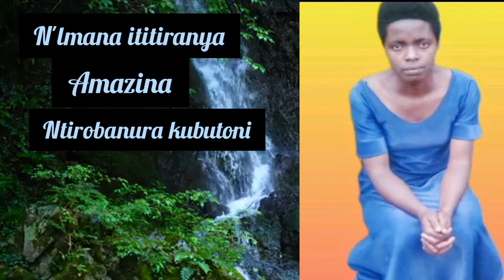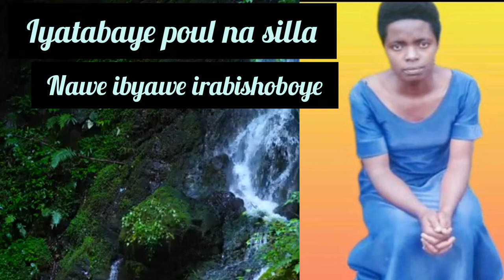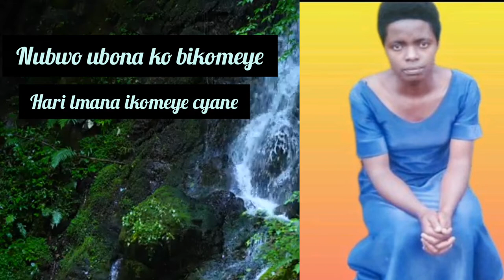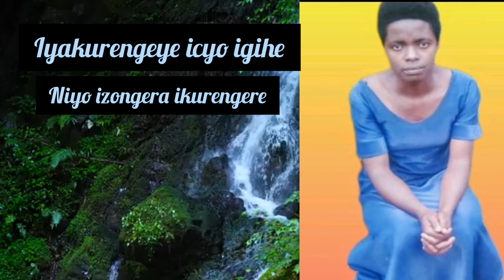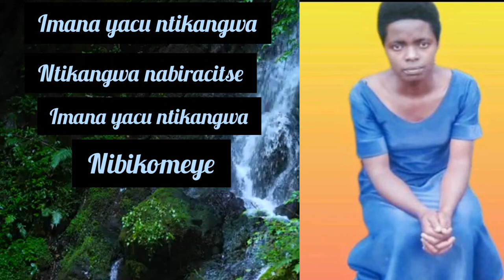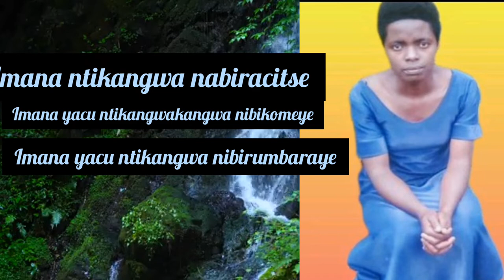IZAGUTABARA by UWIRAGIYE ANNE marie